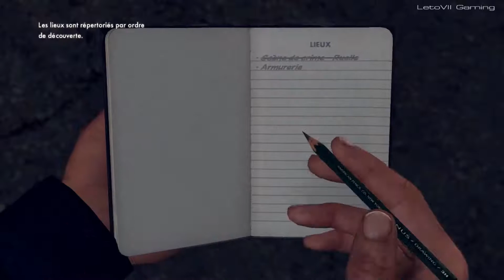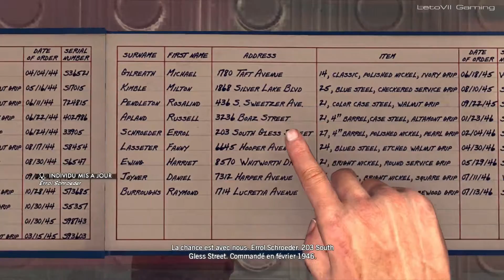L.A. Noire - #01 : Bonjour Monsieur Phelps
Bienvenu pour ce nouveau let's play. Il s'agit donc de L.A. Noire. J'incarne donc, pour vous, l'agent de police Cole Phelps dans le Los Angeles de 1947. Je vous invite à me suivre dans cette aventure qui je l'espère vous fera plaisir.

Si vous aimez un petit like, me fera plaisir.